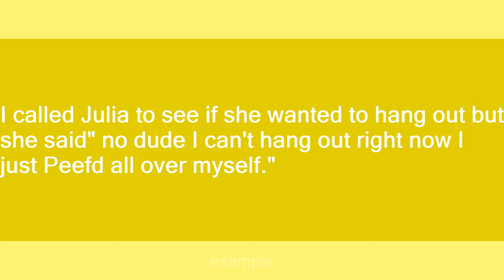Peefd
Slang flashcards: